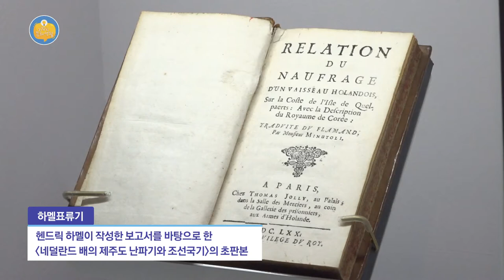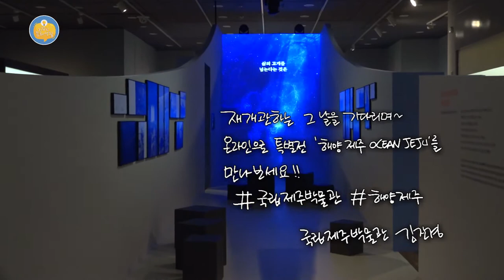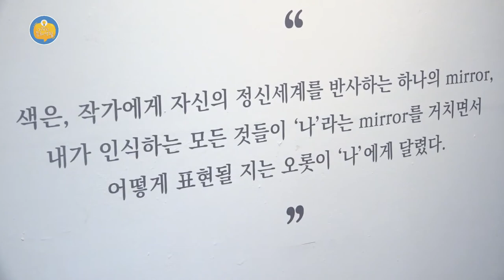[외람된 문화생활] 해양 제주 - 바다에서 바라본 제주바다, 장희나 개인전 'The Mirror', 김형석 개인전 '돌담-기억의 조각'